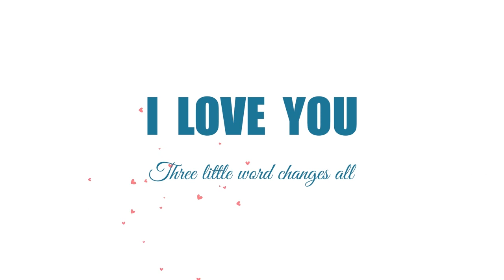Motion Graphic wedding Invitation Video | Animated Wedding Invitation Video 32 | Free & Blank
Looking for latest beautiful wedding invitation video? Motion Graphic wedding invitations are the latest craze for Indian weddings as they depict the beautiful story of the couple in the cutest way. Come fall in love with the Motion Graphic wedding invitation.

Other Wedding Invitation Videos Link:-